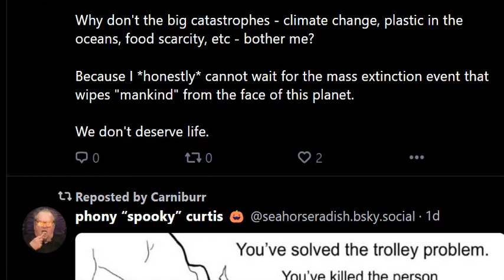bsky css fun: bluesky wiggle